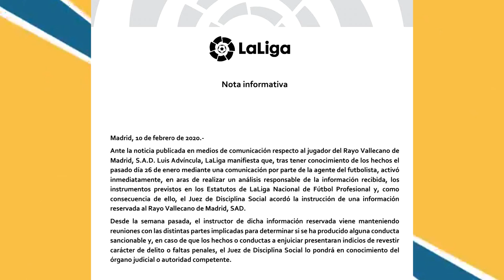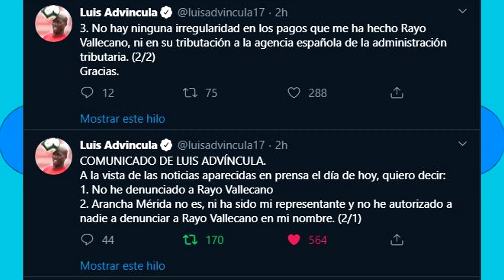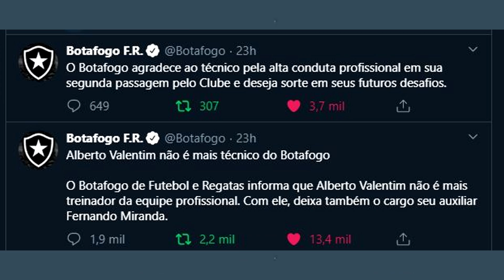QUEVEDO ya es del GOIAS | Este JUGADOR quiere ser CONVOCADO | GOL y ASISTENCIA de CARRILLO y más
● Los derechos de autor pertenecen a los canales de televisión de los videos. Por ejemplo : MOVISTAR DEPORTES - ATV - BUNDESLIGA - FOX SPORTS , entre otros.